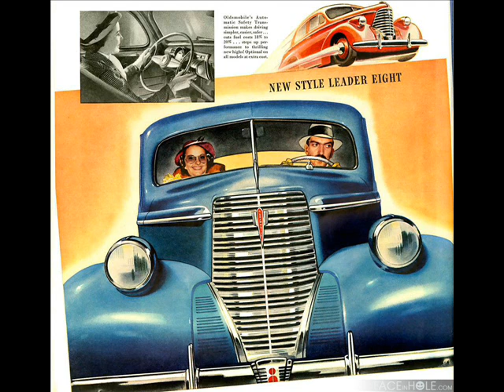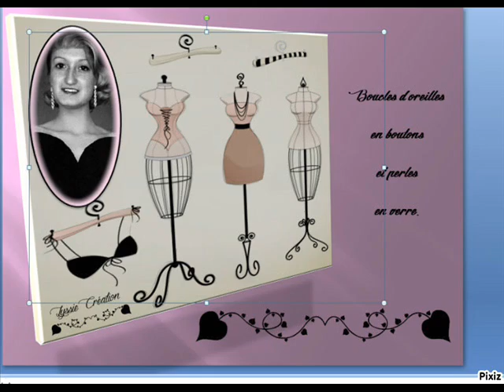La Formiga Photo Vintage